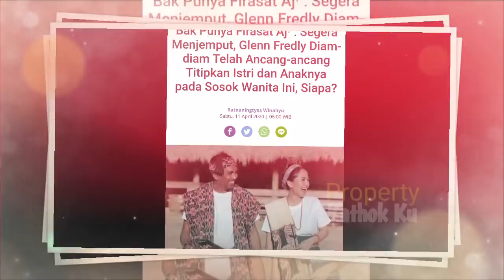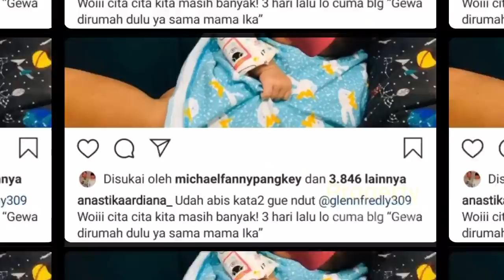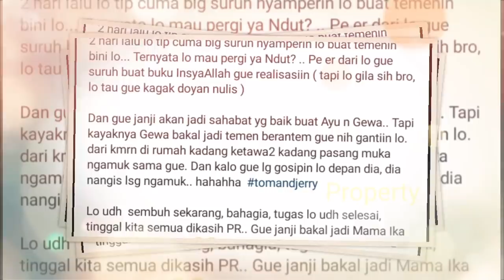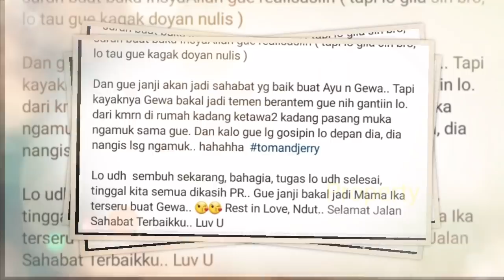Firasat Aajal Segera Menjemput, Glenn Fredly Diam-diam Titip Anak dan Istrinya pd Sosok Wanita Ini?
Jangan Lupa: _
Thankz!!..